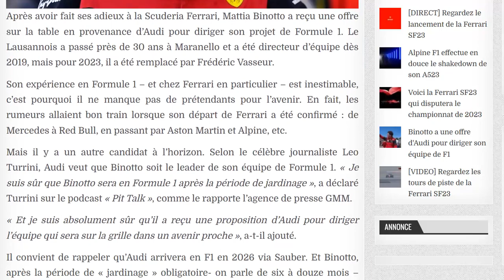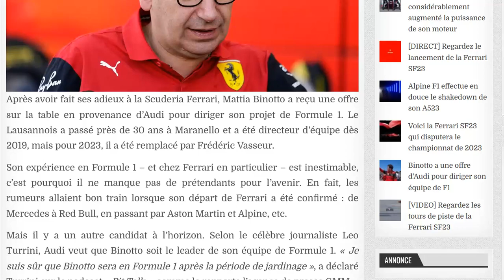Binotto pour diriger la future équipe Audi ? les rumeurs vont bon train...